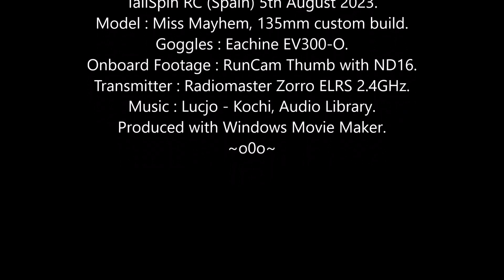Miss Mayhem FPV: Saturday Slew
You could tell that Spud Boy was having a blast today !  Nice chill pack.